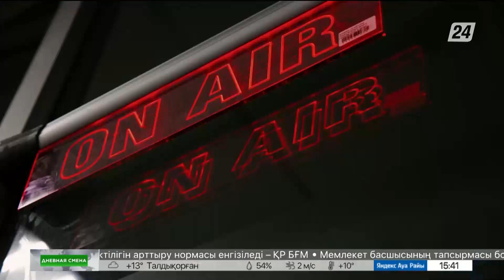Частичное снятие пенсионных. Мнение горожан